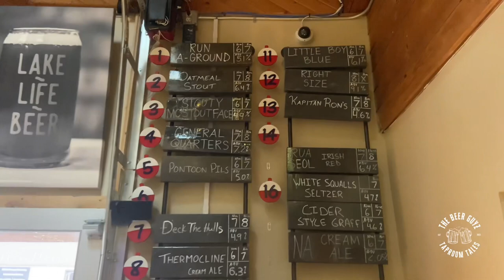Brothers Boathouse Brewing Co. - Prior Lake, Minnesota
Embark on a beer-fueled odyssey with The Beer Guyz as they launch their Minnesota craft brewery tour! 🍻 First stop: Boathouse Brothers Brewing in the heart of Minnesota's liquid paradise – Prior Lake. 🚤 Immerse yourself in the nautical symphony of craftmanship where great beer meets the essence of Lake Life.

In the taproom, discover a haven that teleports you to a lakeside cabin or throws you onto a jovial pontoon ride with friends. 🏞️✨ From Ales that serenade the spirit of the water to Lagers that sunbathe by the beach, Stouts whispering tales around a virtual campfire, to IPAs orchestrating a frosty melody on ice – each brew is a liquid sonnet to Minnesota's enchanting lakes.

Take a virtual seat, savor every sip, and let the flavors paint a vivid picture of the state's passion for lakeside living. Whether you're unwinding at the taproom or grabbing a growler on the go, Boathouse Brothers Brewing crafts every pint with the love and precision only Lake Life can inspire.

Join The Beer Guyz on this 19-brewery saga, where each episode unfolds the magic of Minnesota's craft beer scene. So, raise your glass, let the adventure commence, and toast to the art of brewing in the land where great beer meets the poetic dance of Lake Life! 🎙️🚣‍♂️